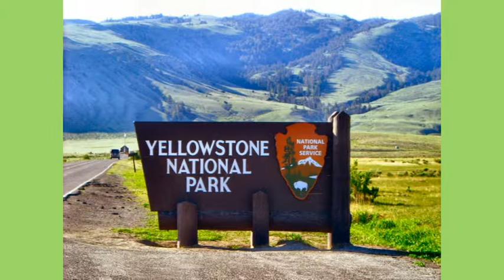INSTANTANEAS DE YELLOWSTONE EEUU 2017 LC